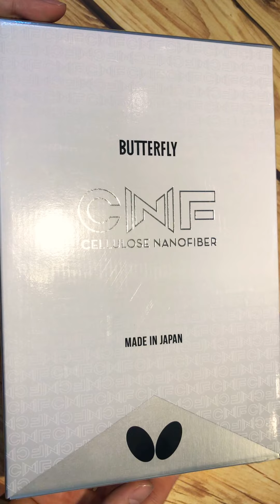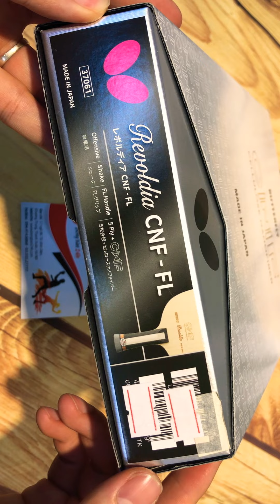Cốt vợt REVOLDIA CNF - siêu phẩm mang công nghệ mới nhất của hãng Butterfly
Giá: 6t500k
Cấu tạo    : 5 lớp gỗ + 2 lớp sợi Cellulose Nano Fiber
Lực đẩy    : 11.7 (tốc độ)
Độ rung    : 9.5 (độ xoáy)
Độ dày    : 5.7mm
Bảng vợt    : 157 x 150mm
Revoldia CNF – Mở đầu kỷ nguyên thế hệ vật liệu mới?

Bài viết đánh giá về cốt vợt mới vừa ra mắt tại thị trường Việt Nam của Butterfly, REVOLDIA CNF – hiện có giá 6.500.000 vnđ, đang được giới bóng bàn rất tò mò.

Tác giả: Brian Pace – Một người có đến hơn 30 năm nghiên cứu, thử nghiệm cốt vợt của Butterfly.

Một trong những lợi thế tôi có với Butterfly là trở thành người thử nghiệm thiết bị lâu năm kể từ năm 1986. Vào những năm 1980, chúng tôi nhận được một cây vợt từ Tokyo với một mã được in ở bên phải của tay cầm. Mã nổi tiếng nhất mà tôi nhớ là EE5, tiếp tục là cây Petr Korbel, một trong những cây vợt bán chạy nhất của Butterfly và đây là cây vợt phổ biến nhất trong nhiều năm cho đến khi nó bị lu mờ bởi Viscaria. Ngày nay khi Internet phát triển, bạn sẽ có đầy đủ thông tin về cấu trúc, cảm giác của một cây cốt vợt từ hãng trước khi bạn quyết định mua nó. Tuy nhiên với cây Revoldia CNF này, tôi sẽ không đọc bất cứ một điều gì trước, cứ vậy mua về, tôi và 5 người bạn nữa của tôi sẽ chơi thử, sau đó sẽ ghi chú lại những điều chúng tôi cảm nhận được. Và các bạn biết điều gì không? Trong thời gian thử cây vợt này, tôi liên tục nói to một cụm từ, rằng nó có cảm giác như một cây thuần gỗ.

Cellulose NanoFiber là gì?

Thực sự, Butterfly đã thêm một loại công nghệ mới vào thiết kế cốt vợt. Khi đạt đến đỉnh cao của những vật liệu họ có thể thêm vào cốt vợt để cải thiện sức mạnh, duy trì sự nhẹ nhàng, cũng như tăng cảm giác (như ALC, ZLC, Super ZLC…), Butterfly trở tìm về gốc rễ của nó, theo nghĩa đen. Cellulose Nanofiber có nguồn gốc từ bột gỗ. Gỗ này được chia thành các micron nhỏ hơn và nhỏ hơn nữa, đây cũng là công nghệ tương tự được sử dụng để tạo ra các loại carbon. Lợi ích của vật liệu này là, khi tấn công thì nó có cảm giác uy lực như đang cầm một cốt vợt chứa Carbon, nhưng với những cú đánh nhẹ và lực trung bình, nó lại có giác kiểm soát như một cốt vợt thuần gỗ.

Ấn tượng về trọng lượng

Cốt vợt này có trọng lượng trung bình chỉ dưới 90 gram, nhưng không phải tất cả trọng lượng đều được tạo ra như nhau. Hãy nhớ rằng, những cốt vợt thuần gỗ thường trọng lượng rất lớn (trên 90 gam), nhưng Revoldia CNF, như đã phân tích ở trên, gồm 5 lớp gỗ, 2 lớp Cellulose NanoFiber thực chất là bột gỗ nghiền ra ở mức độ nhỏ nhất, lại có trọng lượng dưới 90g.   Chính bởi vì điều này, những cú swing (swing nghĩa là thực hiện một động tác lặp đi lặp lại) sử dụng cốt vợt này mang lại sự cân bằng cao, rất tốt cho việc hồi bộ mỗi lần phải thực hiện những kỹ thuật mở rộng. Một lợi ích khác là sử dụng mút có mật độ cao như Tenergy và Dignics sẽ ít ảnh hưởng tổng trọng lượng sau này.

Tấn công

Chúng ta đều biết rằng, Sweet Spot là khu vực trên mặt vợt nơi mà người chơi có cảm giác bóng tốt nhất khi thực hiện những cú đánh, khu vực này có hình tròn và tâm của nó chính là tâm của mặt vợt, một cách dễ dàng để xác định khu vực sweet spot là thả một quả bóng bàn từ một độ cao cố định xuống những phần khác nhau trên mặt vợt, chúng ta có thể dễ dàng xác định khu vực này dựa vào độ nảy và cảm giác của bóng. Dựa trên tốc độ và cấu tạo của Revoldia CNF, các bạn có thể tưởng tượng Sweet Spot của nó lớn đến mức nào.  Chạm bóng vào bất cứ nơi nào trong vùng Sweet Spot, bạn sẽcảm thấy như đánh vào trung tâm, thêm nhiều sức mạnh và cảm giác cho cú đánh của bạn. Do việc xây dựng 2 lớp gỗ được đặt xuống như carbon, Revoldia CNF chiếm một vùng Sweet Spot rõ rệt như carbon, nhưng lại có cảm giác của một cây thuần gỗ.

Cảm giác bóng ấn tượng

Hầu hết các cây vợt tốc độ cao đều thất bại trong việc kiểm soát và cảm nhận. Đa số các cốt vợt tạo ra độ bật hoàn hảo trên các cú đánh tấn công, tạo ra cùng một lực bật lại trong các cú chạm bóng (ám chỉ độ rung lớn). Revoldia được cấu tạo từ gỗ là những gì cho phép nó có cảm giác về một cây vợt thuần gỗ. Vì vậy, không có sự mất kiểm soát hoặc cảm giác trên các cú chặn bóng, trả bóng ngắn, trả giao …. Lợi ích gia tăng khi Revoldia có cảm giác tuyệt vời, khi đó giảm tối thiểu các rủi ro làm hỏng cú đánh của bạn.

Phạm vi chơi

Revoldia phù hợp với người chơi gần hoặc trung bình. Tốc độ 11.7 đặt nó chắc chắn trong phạm vi tấn công và mức độ phản ứng này sẽ cho phép các cú đánh bạn chơi từ cự ly gần đến giữa để có cảm giác như bạn không cần phải cơ bắp để có thêm sức mạnh từ mỗi pha bóng . Đặc tính rung động vào khoảng 9,5 là lý do cây vợt này sẽ không phải là một cây vợt ổn để chơi bóng dài, sẽ tốn lực hơn.